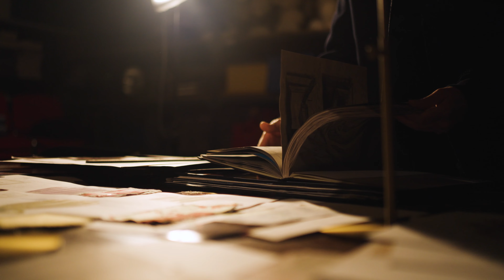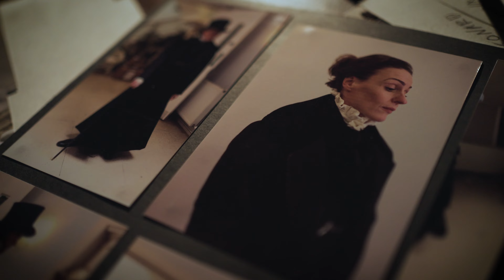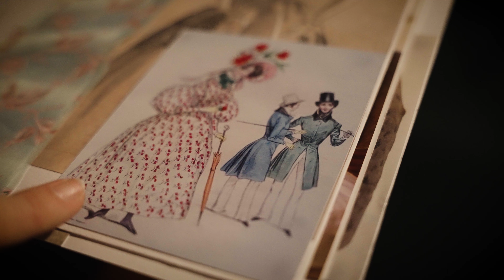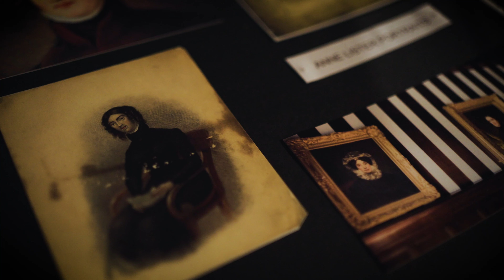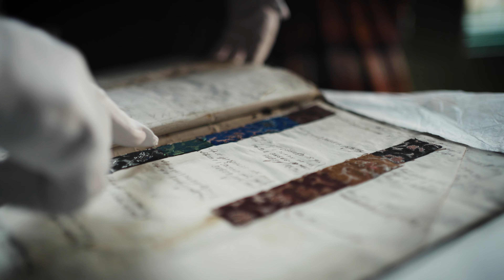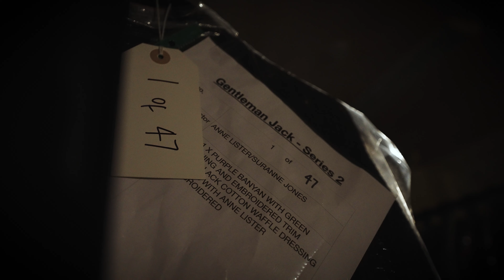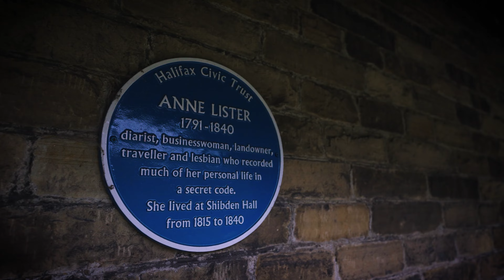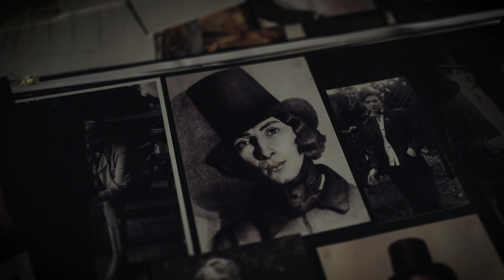Dressing Gentleman Jack